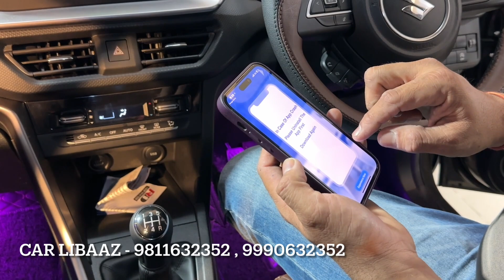😱 Brezza मे Looks आ रही है Range Rover की - Brezza Modified 2023 | New Brezza Modification 2023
SHOP NAME👇🏻👇🏻
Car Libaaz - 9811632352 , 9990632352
Address : A-225, Opposite Mahavir Bhawan Karampura New Delhi - 110015

Contact Car Libaaz - 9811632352 , 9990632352